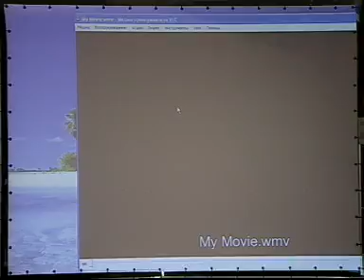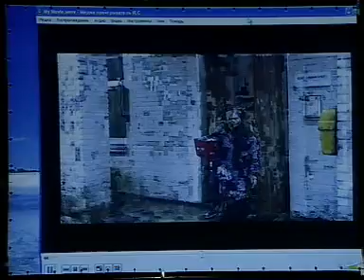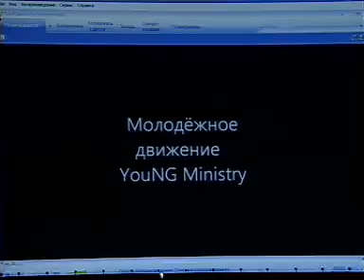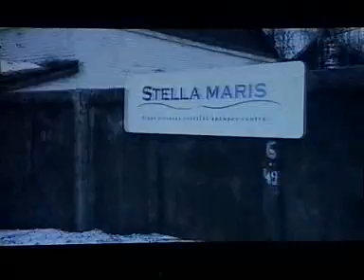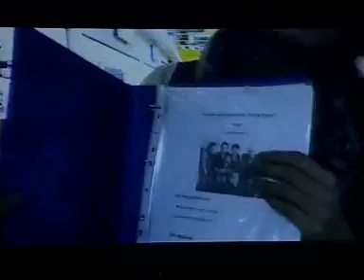О чём мечтает Бог (Молодёжное служение), 10.04.11.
Свидетельства.